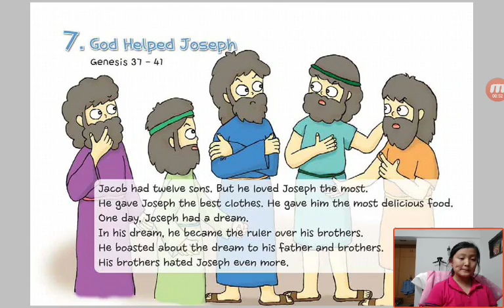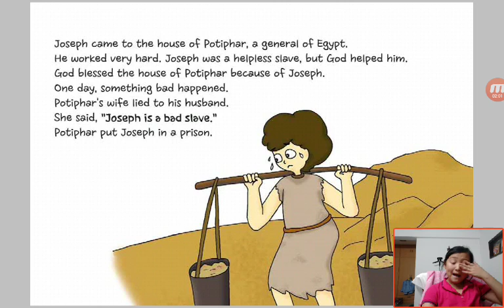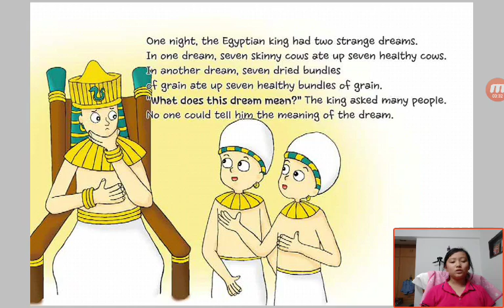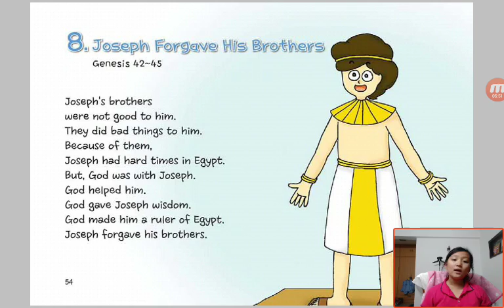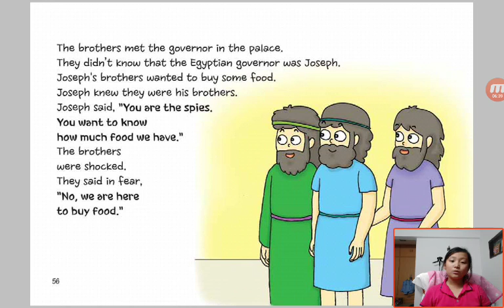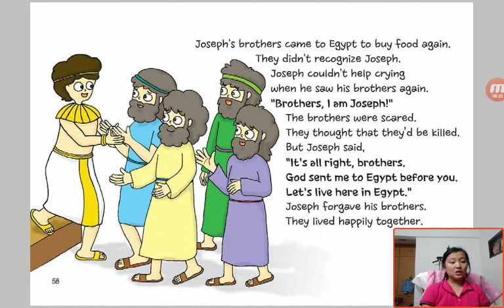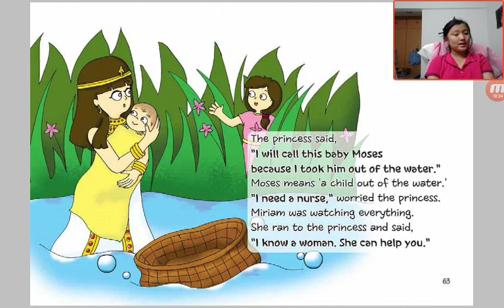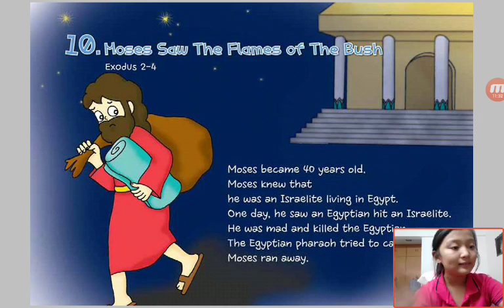‹Kids›Grace：성경이야기‹English›– 7 God Helped Joseph in Genesis 37